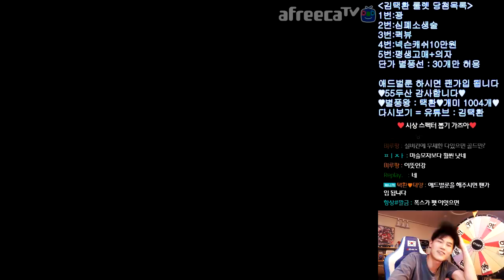[협찬] 행운의 상점 리뉴얼? 꿀패로 스펙터 최다보유 도전 갑니다 【카트라이더 김택환】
꿀패